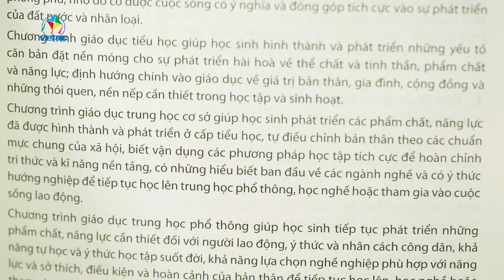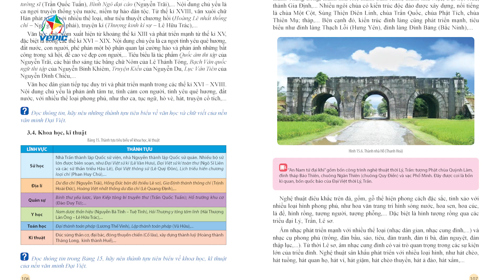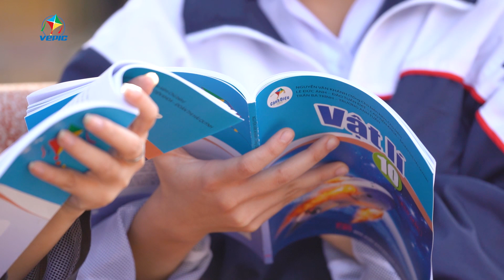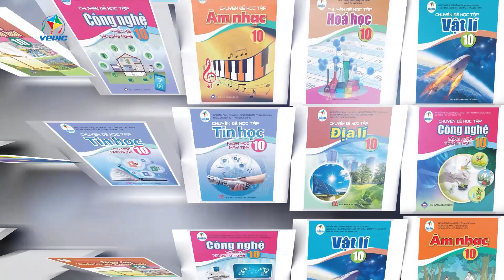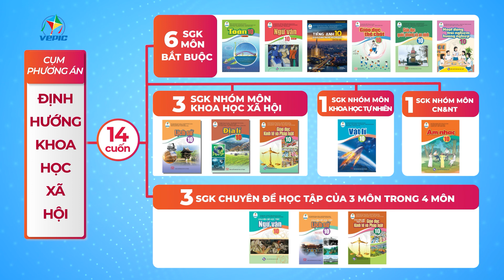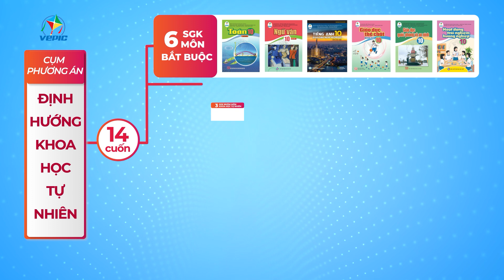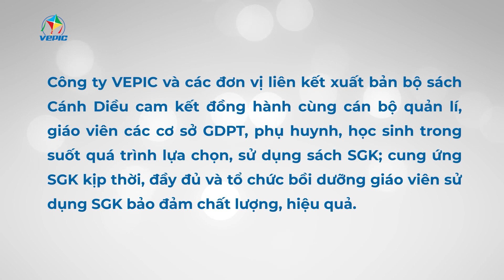Chọn SGK lớp 10 Cánh Diều - Đáp ứng kế hoạch giáo dục cấp THPT - Giai đoạn GD định hướng nghề nghiệp